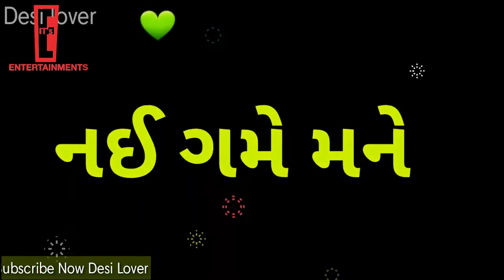નઈ ગમે મને || વિજય સુંવાળા || New Gujarati WhatsApp status ❤ || 30 Sec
New Gujarati WhatsApp Status 2018,
Gujarati WhatsApp Status Video,
New Latest Best Gujarati Whatsapp Status video song 2018,
30secvideo,
Best Gujarati WhatsApp Status,
Love Gujarati WhatsApp Status,
WhatsApp Status,